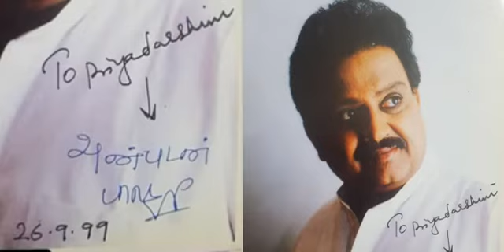S P B .AATHMA SANTHI AKSHAYA SRI SAI AASSIRVADHAM